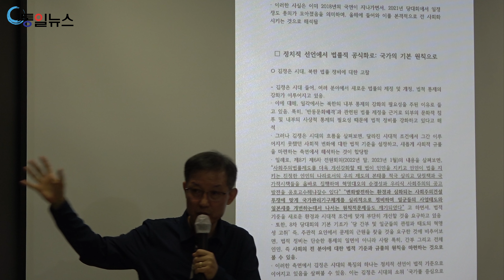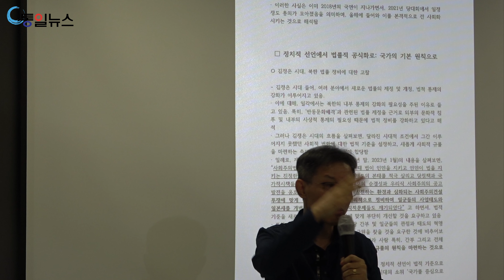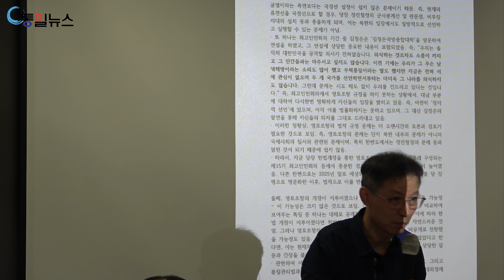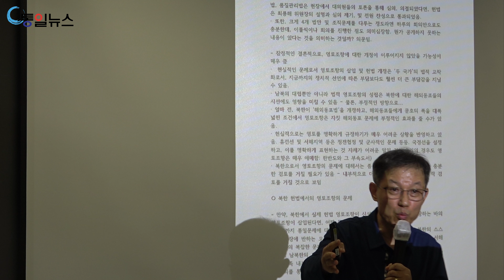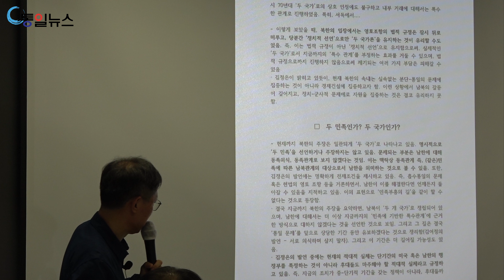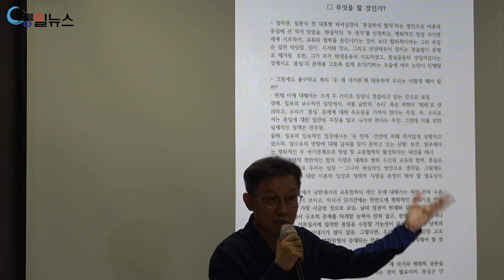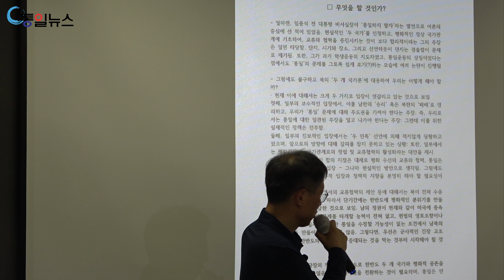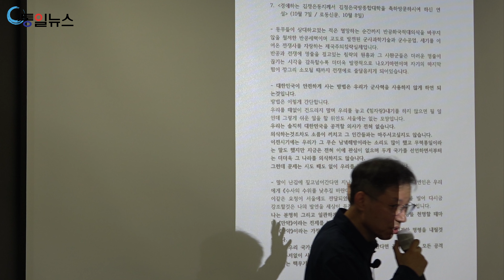2 민족인가? 2 국가인가? 무엇을 할 것인가? : 북한 헌법 개정의 의미4_정영철 서강대 교수_통일뉴스 10월 월례강좌_2024년 10월 10일, 전태일기념관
2024년 10월 통일뉴스 월례강좌
O 주제 : 북한 헌법 개정의 의미
O 강사 : 정영철 서강대학교 교수
O 일시 : 2024년 10월 10일(목) 오후 6:30
O 장소 : 전태일기념관 3층 강의실
O 주최 : 통일뉴스
O 후원 : 평화3000

주요 내용
1. 북한 조선노동당 8차 당대회를 돌아보며
- 힘을 통한 대외적 평화환경의 마련에 중점
- 미국과의 선협상에서 후퇴 및 미국의 선행동 요구
- 남북관계 및 북미관계에서 '힘을 통한 평화' 확보, 대외적 환경 개선이라는 전략적 노선 정리 및 이에 기초하여 미국과 남한에 근원적 문제 해결에 나설 것을 주문
2. 북한 두 개 국가 선언
- 지난 8기 9차 전원회의에서의 정치적 선언과 최고인민회의 14기 9차 시정연설 주요 내용
- 참조 : 북한은 이미 2020년 경부터 현재의 국제정세를 신냉전으로 규정
- 북한판 두 개의 국가론에 대한 분석과 평가
- 북한의 인식 변화의 원인은?
3. 정치적 선언에서 법률적 공식화로 국가의 기본 원칙으로
- 김정은 시대, 북한 법률 정비에 대한 고찰
-  북한에서 법률 제정의 의미
- 최고인민회의 제14기 제 11차 회의의 모호함
- 북한 헌번에서의 영토조항의 문제
4. 두 민족인가? 두 국가인가?
5. 무엇을 할 것인가?